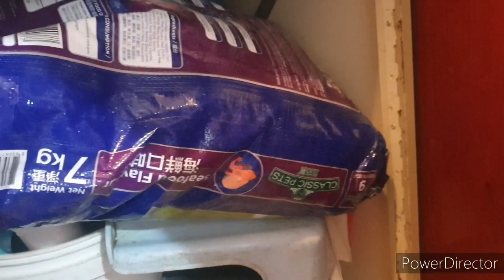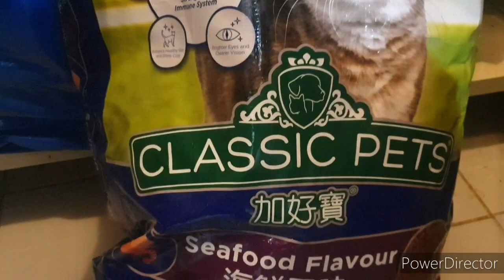Feeding My Cats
The foods of our cats mixed with incan cat food and pellets.
Each cat has different bowl to serve.
They are more behave after eating.
Sometimes we gave treats food.

feeding my cat wet and dry food
feeding my cat
feed my cat cat food
should i feed my cat dry or wet food
can i feed my cat 3 times a day
should i feed my cat 3 times a day